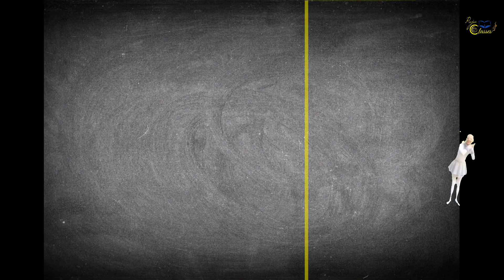Table of 1 to 5 in Bengali [ Multifunction in Bengali ] bangla namta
Puja Classes Present Learn Bangla for Kids. This Video teaches the Math's Multiplication Table of 1 to 5 in Bengali. Bangla Namta. Pre school Learning Videos.

Math's Multifunction Table of 1 in Bengali
Math's Multifunction Table of 2 in Bengali
Math's Multifunction Table of 3 in Bengali
Math's Multifunction Table of 4 in Bengali
Math's Multifunction Table of 5 in Bengali

The Bengali Pre School Video learning series is specially designed for kids to help them learn easily. The Live Teacher explanation along with computer graphics & animation will keep the kids engaged  and make learning easy in a fun way.

TIME CODD:
0:00 INTRODUCTION
0:22 TABLE OF 1 TO 5 IN BANGLA
0:42 OUTRO